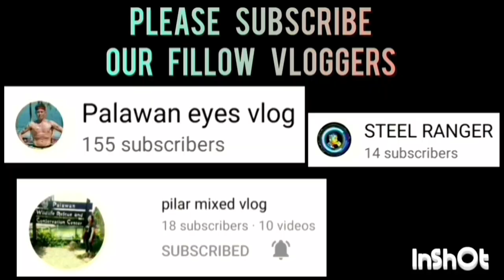UNITY VS RISING BALLERS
UNITY VS RISING BALLERS GAME HIGHLIGHTS | OPEN CATEGORY | PUWBA STA. MONICA CHAPTER BASKETBALL TOURNAMENT 2023 AT STA. MONICA COVERED COURT, BRGY. STA. MONICA, PPC | JULY 21,2023